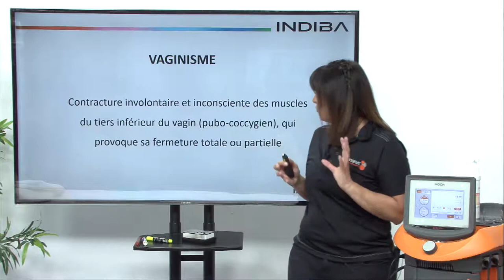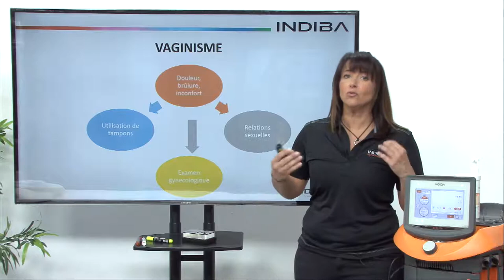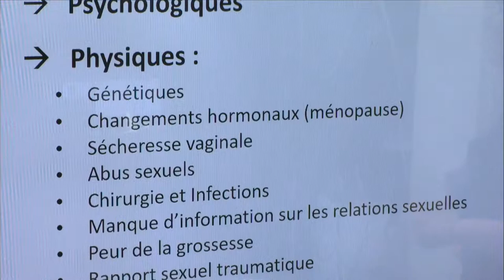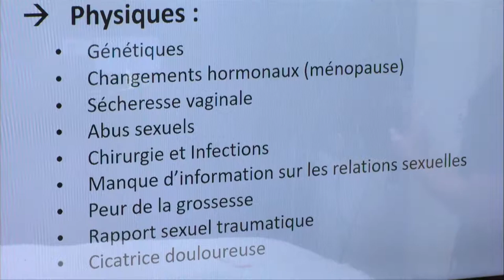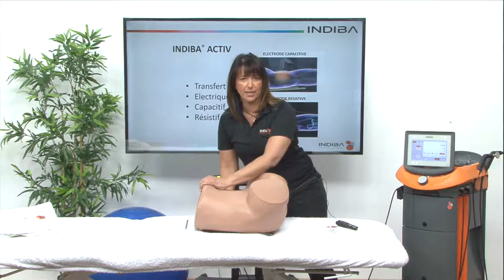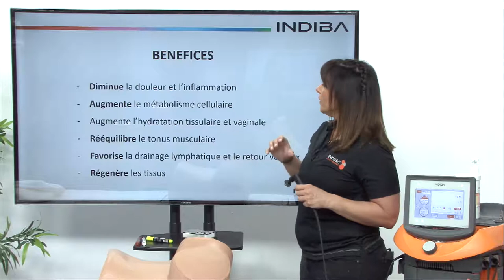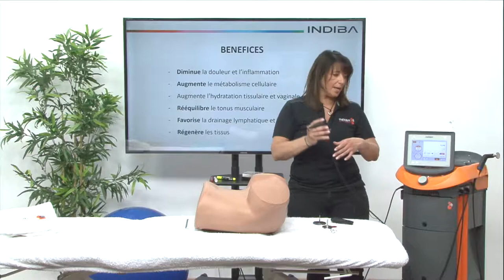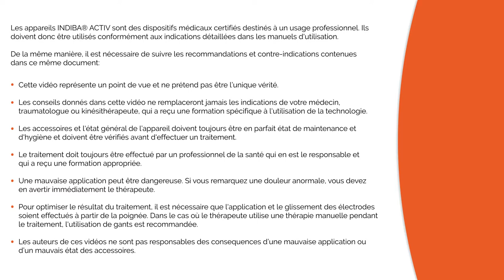FR17 INDIBA ACTIV pour le traitement du vaginisme et de la contraction involontaire du vagin